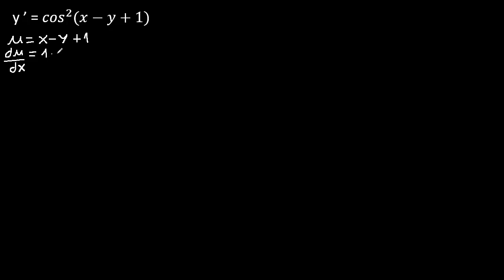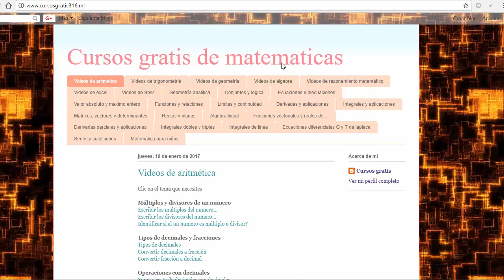Ecuaciones diferenciales, reducción a una edo de variables separables, ejemplos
Ecuaciones diferenciales, cambio de variable para resolver una EDO, ejemplos
Ejercicios resueltos de cambio de variable para resolver una EDO
ejercicios de ecuaciones con cambio de variable
reducción a una ecuacion diferencial de variables separables
ecuaciones diferenciales, edo mate316